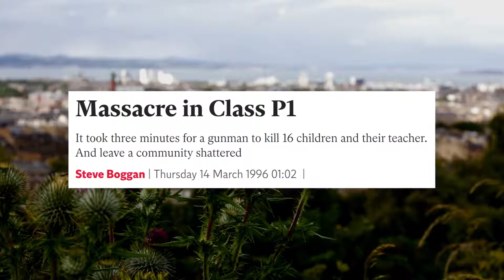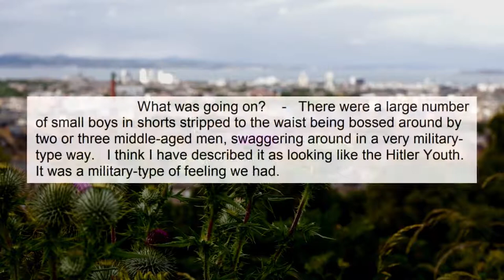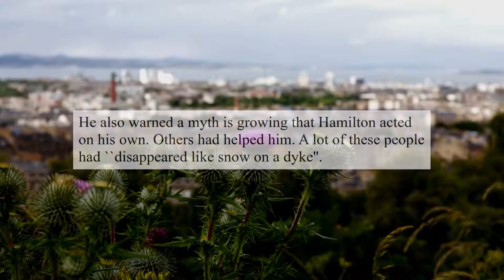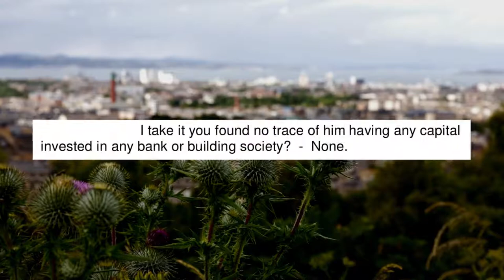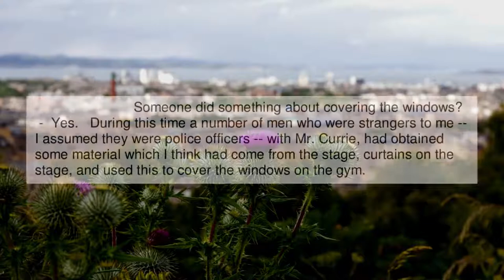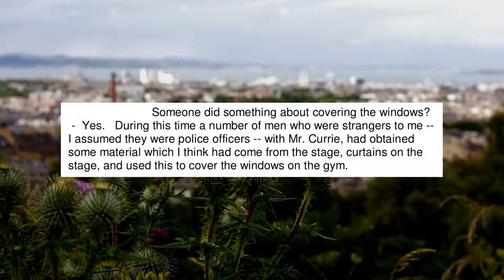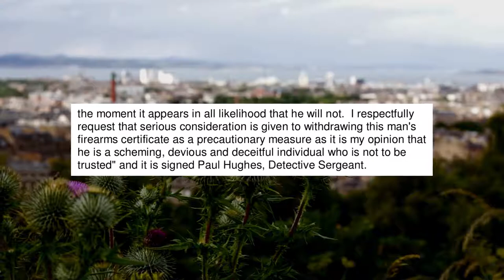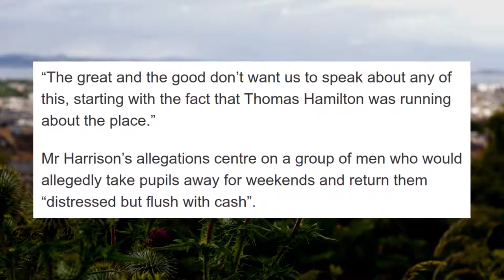The Cullen Report - Witnesses & Omissions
A short analysis of the aspects of Lord Cullen's Dunblane Inquiry Report that require further explanation.

Lord William Cullen was put in charge of the inquiry into the 1996 Dunblane Primary School shooting and the life of Thomas Hamilton.